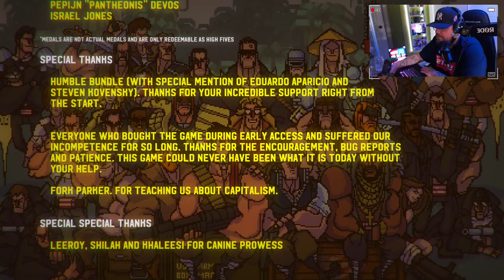Broforce #4 FINAL (coop con Bieru): Nivel de Amenaza: ¡INFINITO!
Cuando el mal amenaza el mundo, solo podemos recurrir a Broforce, una organización paramilitar fundada secretamente con un gran poder que solo entra en acción en casos de fuerza mayor.

Broforce es un videojuego de 2015 de desplazamiento lateral de plataformas Run and Gun (correr y disparar) desarrollado por Free Lives y publicado por Devolver Digital.
La "Broforce" (nombre que recibe el grupo comando al que pertenecen los personajes jugables) incluye docenas de personajes que el jugador puede desbloquear rescatando el número de prisioneros de guerra necesario para cada uno. Estos personajes son, en su mayoría, parodias de héroes de acción ficticios. Algunos ejemplos de personajes parodiados son John Rambo, John McClane, de La Jungla de Cristal, Chuck Norris, Mr T, Ellen Ripley, de la saga Alien, y T-800, de la saga Terminator; normalmente, su nombre es adaptado para incluir la palabra "bro" en ellos (por ejemplo, la parodia de Rambo se llama "Rambro", y la de terminator, "el Brominador"). El jugador no tiene el control sobre que personaje de la broforce será en el inicio de cada nivel, y cada vez que ese personaje muere o un prisionero de guerra es rescatado, se intercambia a un personaje diferente. Cada personaje tiene ataques y movimientos únicos basados en el héroe ficticio que representa. Por ejemplo, el personaje de Ripley tiene como habilidad especial la posibilidad de usar un lanzallamas, mientras que el personaje inspirado en Indiana Jones utiliza como arma principal un látigo..